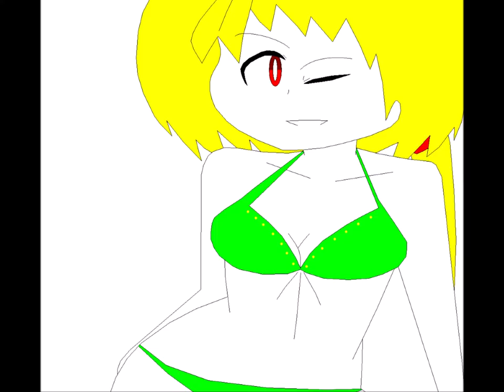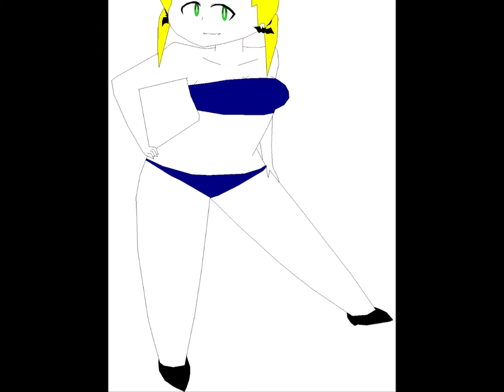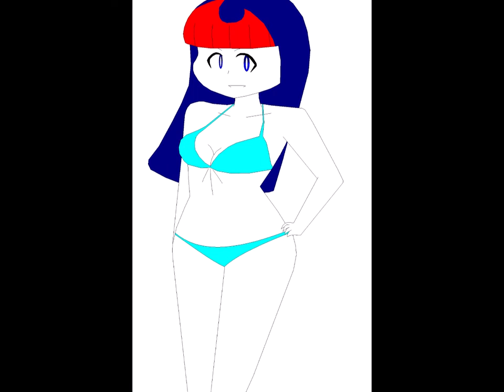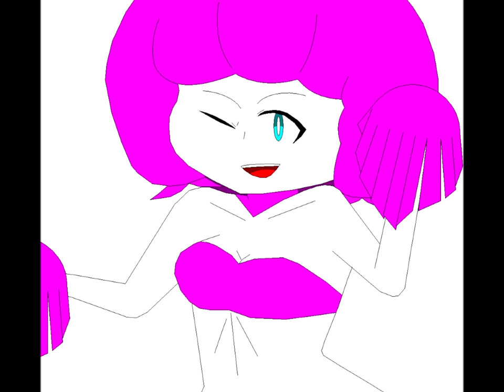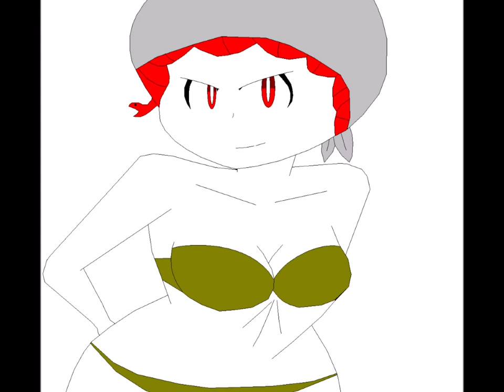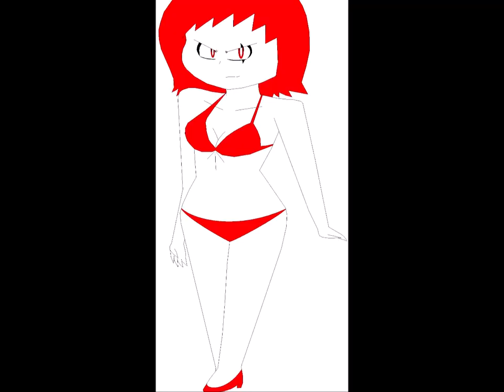Project Electronic - SxBat Bikini Swimsuit Showcase